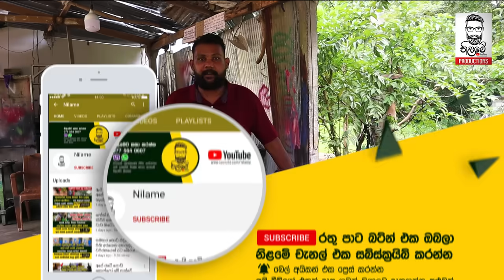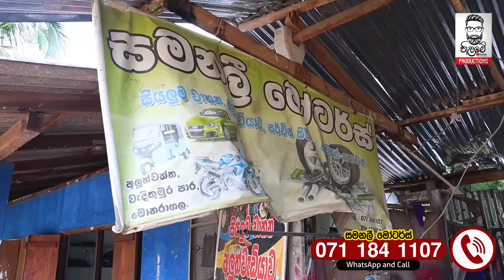කෙල්ලට තාම 23යි - උඹලා වගේ කෙල්ලෝ ලබන පිරිමිත් වාසනාවන්තයි - Samanali Motors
චැසියේ ඉඳන් හැදුවේ - රිමෝට් එකෙන් රියදුරෙක් නැතුව යනවා - ගියර් 9ක් තියනවා ගෙදරක හදපු රේසිං කාර් එක
අවුරුදු 23 කෙල්ලෙක් ගෙදර හදපු රේසිං කාර් එක - Samanali Motors